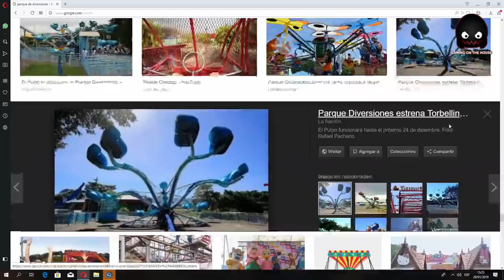BESTIA NEGRA EL DESTRUCTOR DE JUEGOS! Scrap Mechanic en Español - GOTH